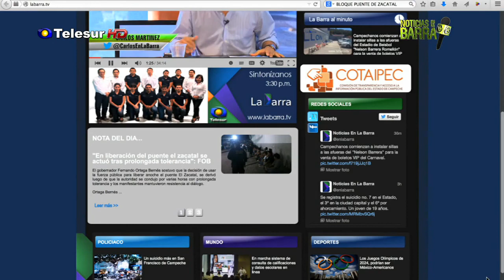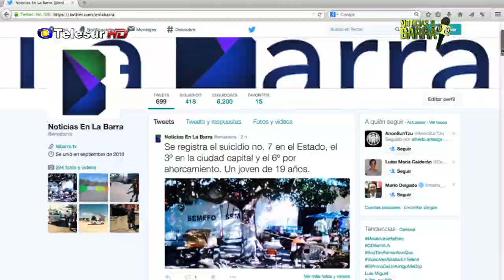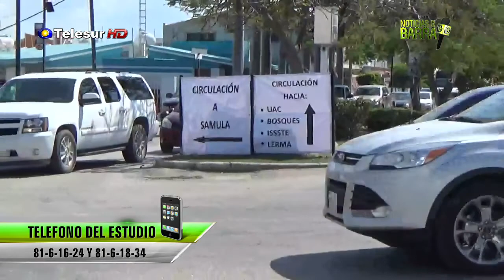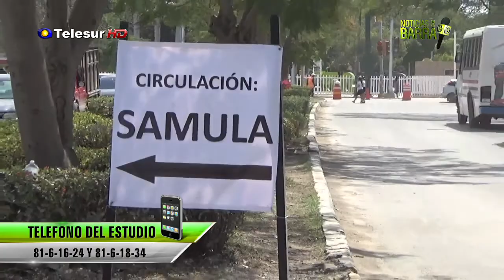La Barra, 18 de marzo de 2015 (Parte 1)